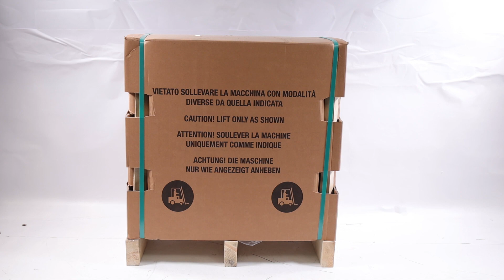Impastatrice a spirale FIMAR 7SN: presentazione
*Ecco un video di presentazione dell'Impastatrice a spirale FIMAR 7SN - Capacità di impasto 7 Kg* *realizzato direttamente da noi di AgriEuro per mostrarti tutte le principali caratteristiche.*

0:00-0:05 Intro
0:05-0:11 Unboxing del prodotto
0:11-0:16 Ordine ricambi
0:16-0:34 La macchina montata
0:34-0:42 Outro

Una macchina studiata per realizzare i più svariati tipi d'impasto, eccelle soprattutto nella lavorazione d'impasti teneri come pane, pizza e piada.

La struttura è rivestita con una vernice bianca atossica e antigraffio.

Tutte le parti a contatto con gli alimenti sono realizzate in acciaio INOX AISI 304, anche la griglia di protezione è realizzata nello stesso materiale.

Dotata di microinterruttore sulla griglia, che arresterà il moto della macchina quando attivato, per garantire il lavoro nella massima sicurezza.

L'impastatrice FIMAR 7SN è dotata di:

griglia di protezione in acciaio inox
Piantone centrale ferma pasta in acciaio inox
Velocità della spirale ottimale
Buonissima resa oraria
Indicata per impasti di alto livello, grazie alla sua estrema semplicità e alla vasca di ben 10L, l'impastatrice è adatta sia per un uso domestico che professionale, in cucina ma anche in piccoli forni e laboratori alimentari.